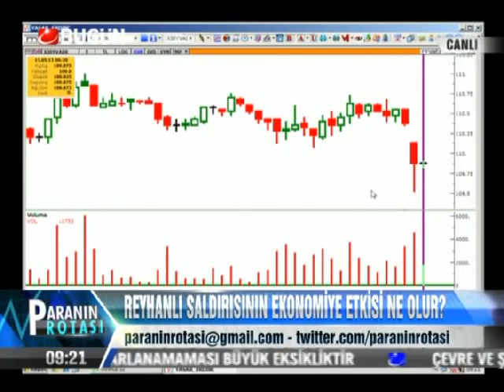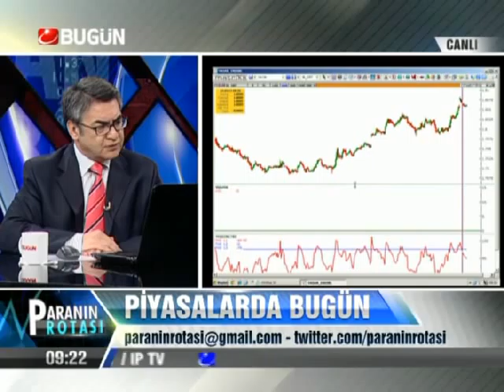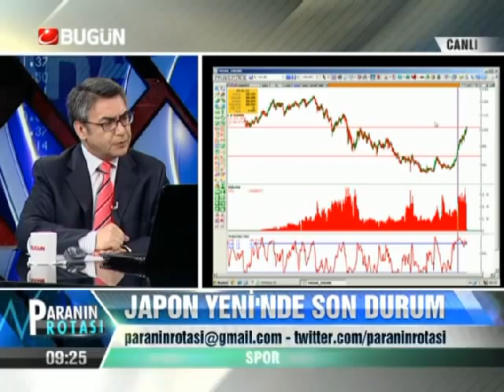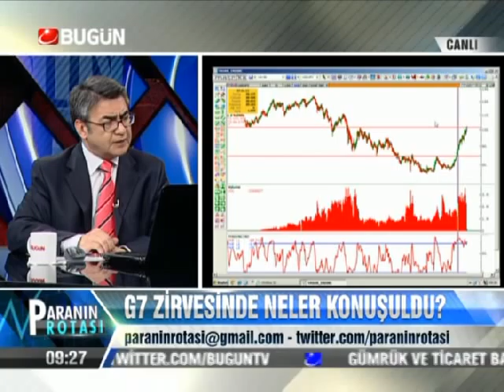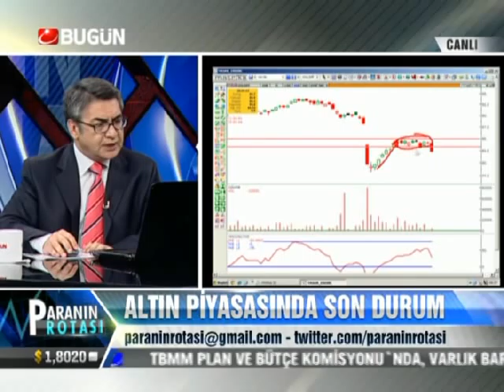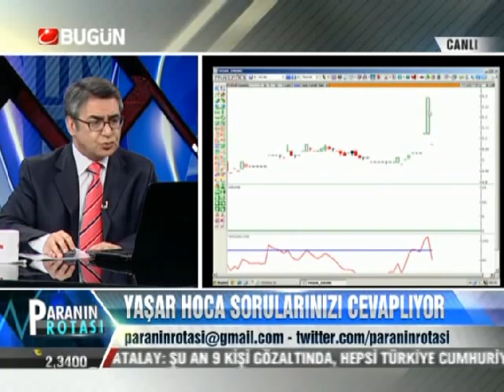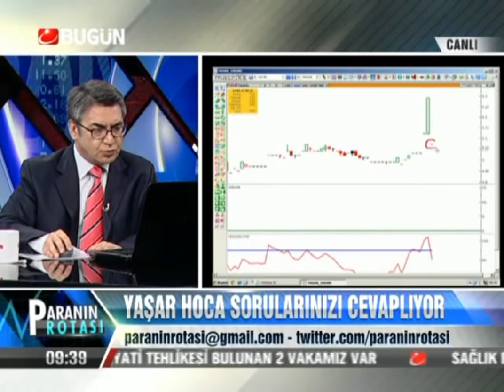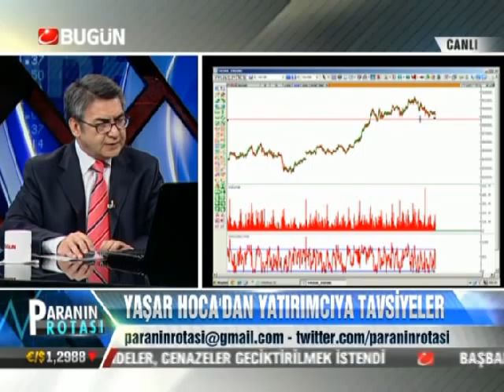13.05.2013-Pazartesi-Paranin Rotasi-Yasar Erdinc-BugunTV-Record